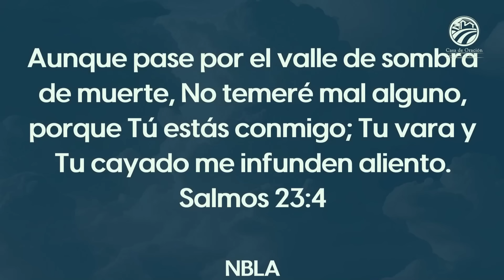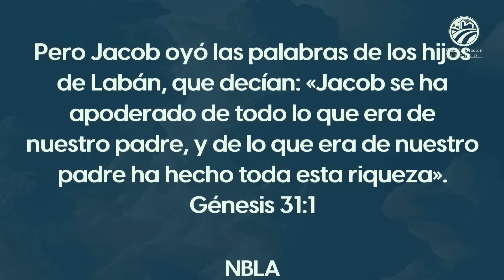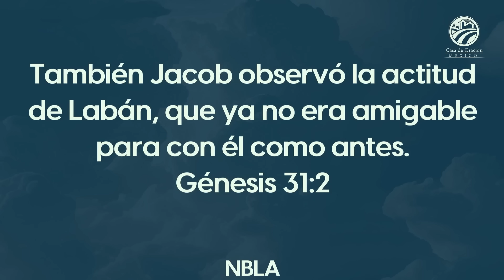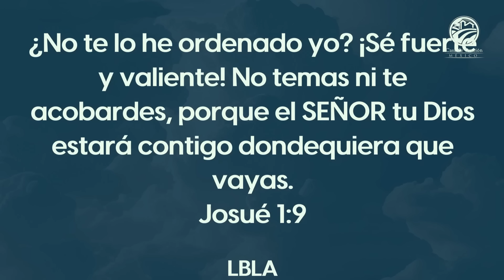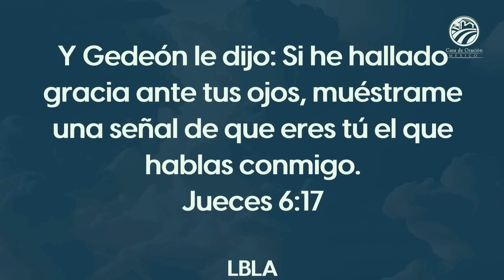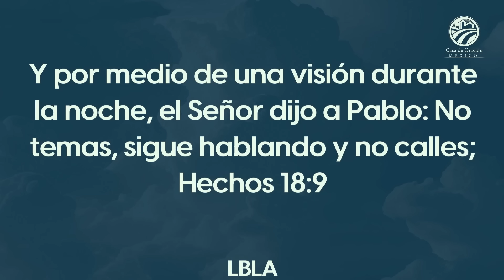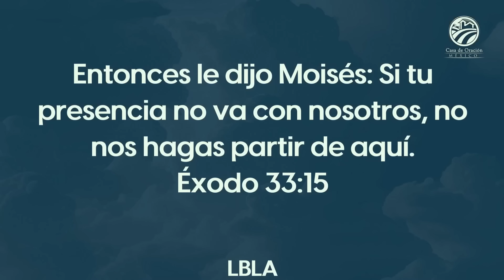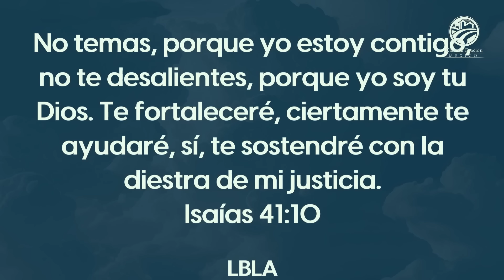Salvador Pardo - Cuando Dios está contigo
Predicación del jueves 1 de febrero de 2024 - 7:00 p.m.